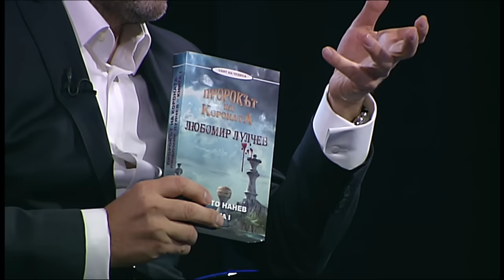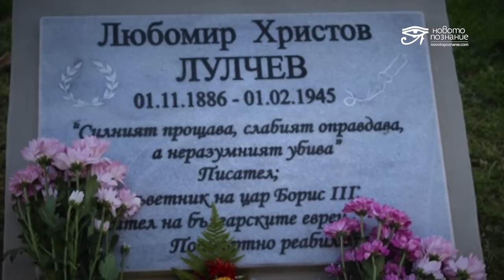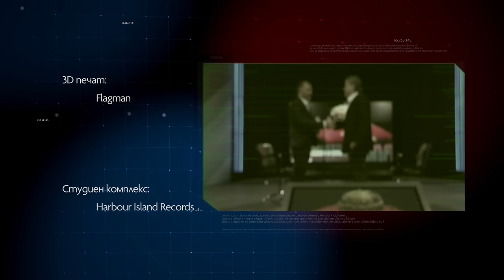Новото познание Е10 S02 Предсказания и смърт до Царя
Истинското лице на българските предсказатели винаги е учудвало света. Различни и по-богати духовно от гурутата те носят мъдростта на хилядолетията. Любомир Лулчев е във фокуса на писателя Христо Нанев. Какво има да ни каже Лучев и защо не успява да предпази себе си, страната и Царя? Отговорите са плашещи дори днес.